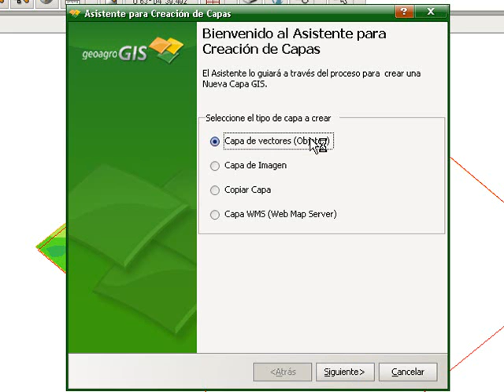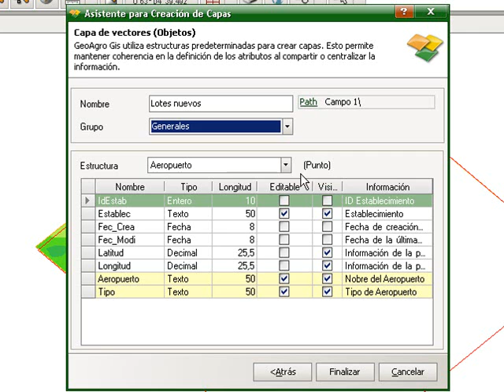08 Agregar nueva capa capa de vectores